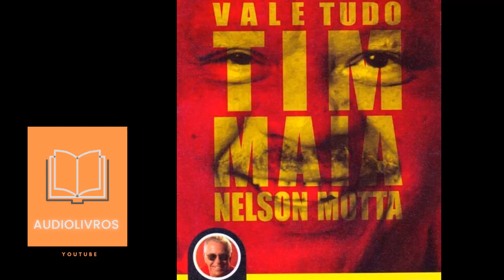[CAPÍTULO 11] VALE TUDO - O Som e a Fúria de Tim Maia | Nelson Motta (AUDIOBOOK)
O EVANGELHO SEGUNDO TIM MAIA, 1975, 87 KG

Sem censura, restrições ou julgamentos, Nelson Motta narra com paixão e irreverência a vida eletrizante de Tim Maia "Mais grave! Mais agudo! Mais eco! Mais retorno! Mais tudo!". O grito de guerra ainda ecoa nas festas, vivo nas canções de Tim Maia. Transgressor, amoroso e debochado, o cantor que gostava de se definir como "preto, gordo e cafajeste" se consagrou como um dos artistas mais queridos e respeitados da música brasileira, rei do samba-soul. No ano em que se completam dez anos de sua morte, a história de Tim Maia é resgatada em Vale Tudo - O Som e a Fúria de Tim Maia, por um de seus amigos mais próximos. O jornalista, compositor e produtor musical Nelson Motta parte da memória da intensa convivência com o cantor, de quem era fã, para contar uma história de som, fúria e gargalhadas. Apoiado numa pesquisa minuciosa, Nelson revela um dos personagens mais ricos, divertidos e originais do Brasil moderno.

Vale Tudo - O Som e a Fúria de Tim Maia é uma viagem pela vida do cantor, a começar pela infância e juventude, no bairro carioca da Tijuca. É o próprio Tim quem dá o tom bem-humorado da narrativa: "No dia 28 de setembro de 1942, na rua Afonso Pena 24, minha mãe, Maria Imaculada, concebeu o gordinho mais simpático da Tijuca. E recebi o nome de Sebastião Rodrigues Maia". Nelson conta que a amizade com Tim começou em 1969, quando produziu para o disco de Elis Regina o dueto que apresentou ao mundo o vozeirão do cantor. Por isso, é testemunha de histórias incríveis, como as aventuras vividas nos Estados Unidos, no início da carreira, graças a um improvável convite da Arquidiocese. A viagem não terminou bem: Tim voltou ao Brasil deportado, acusado de roubar um carro e de portar substâncias ilegais. Como produtor musical e amigo, Nelson acompanhou essa jornada até os últimos dias da vida do cantor. No livro, ele narra um último encontro em Nova York, poucos meses antes da morte de Tim, em 1997:"Estava muito feliz de reencontrá-lo tão alegre e bem-disposto, achei até que estava um pouco mais magro - embora ainda imenso - do que em nosso último encontro no Rio. (...) Só consegui sair de lá horas depois de muita conversa e gargalhadas, entre várias rodadas de café completo, ovos mexidos e incessante carburação, me divertindo com as histórias que qualquer ficcionista consideraria inverossímeis, mas eram apenas fatos e acontecimentos corriqueiros do cotidiano de Tim Maia".

CURTA E DEIXE SEU COMENTÁRIO